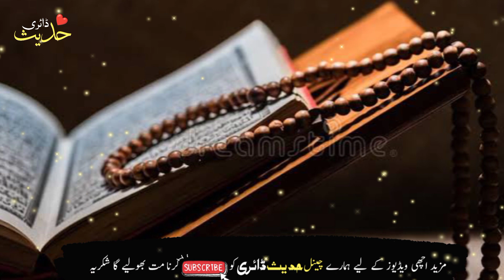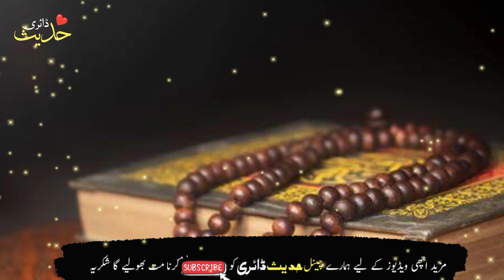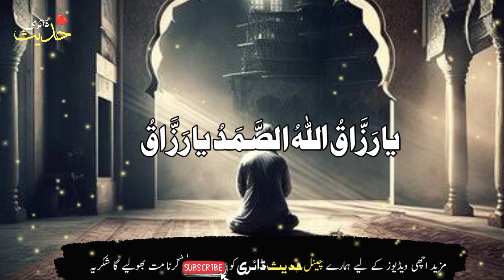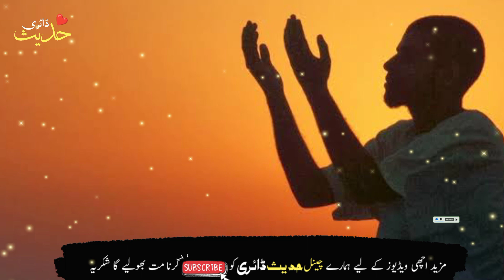Recite this Tasbeeh every year while walking in the month of Dhul-Hijjah|rizq ki Barish Hogi